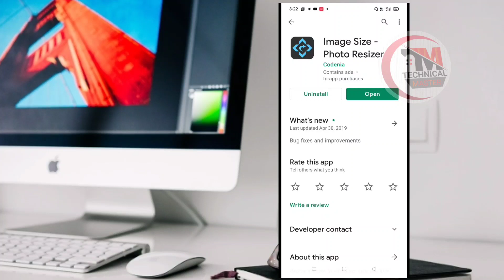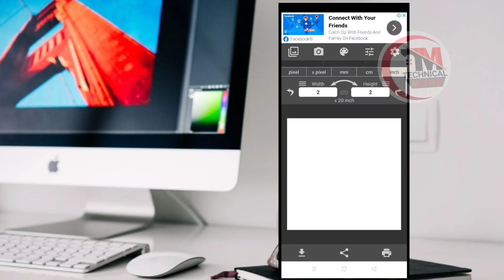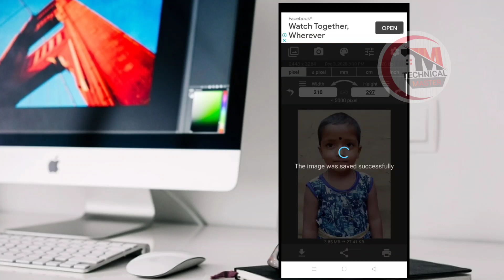How to resize photo in mobile || কিভাবে ফটো resize করবে মোবাইল দিয়ে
আজকে ভিডিও তে আমরা জানবো কিভাবে মোবাইল দিয়ে ফটো resize করা যায়

এবং ভিডিও টা ভালো লাগলে ভিডিও টা কে লাইক করোন, যদি কারোর প্রয়োজন লাগে তাকে শেয়ার করে দিন এবং ভিডিও টা দেখার পর যদি কোনো প্রশ্ন থাকে তাহলে কমেন্টে জানিয়ে দিন আমি উত্তর দেওয়ার চেষ্টা করবো।